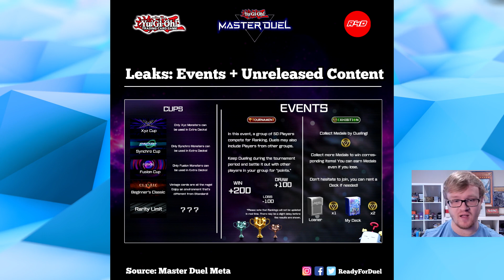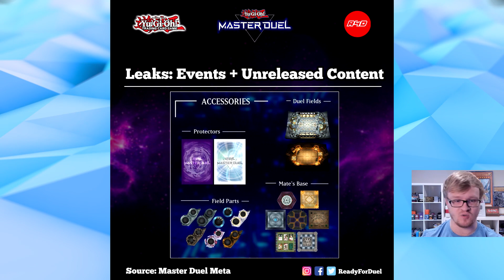Konami Responded To Yu-Gi-Oh! Master Duel Complaints!